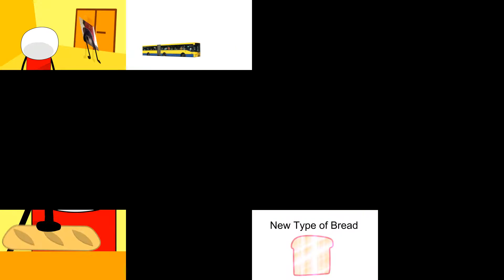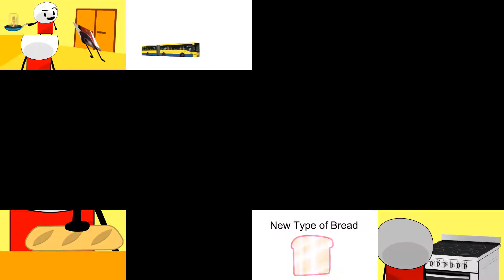[CS] Colby - ''The Tornado Bread!'' - Sparta ATW Remix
i haven't uploaded in while srry aaaaaaaaaa
also the hit sample is literally a hit sample
Credits: